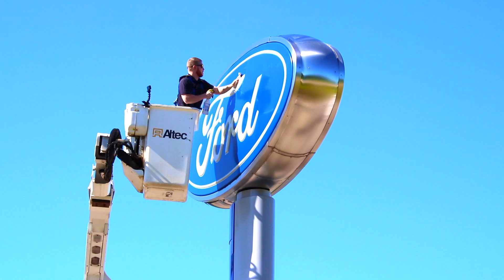SSPI Solutions Sign Service Technician in Action